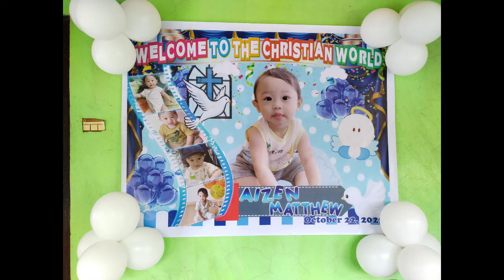Christening of Baby Aizen Matthew "kokorun"|| Jaella Zae TV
Today Oct 22, 2022 was the Christening of Aizen Matthew Porot,.